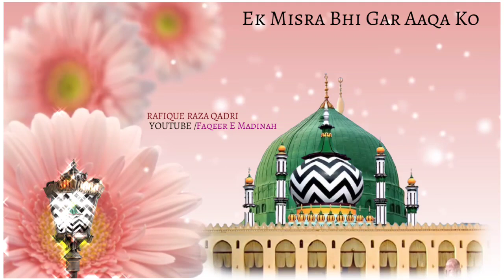SHOLA E ISHQ E NABI | Track # 65 | HADAIQ E BAKHSHISH STATUS || RAFIQUE RAZA QADRI SAHAB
FAQEER E MADINAH ISLAMIC STATUS